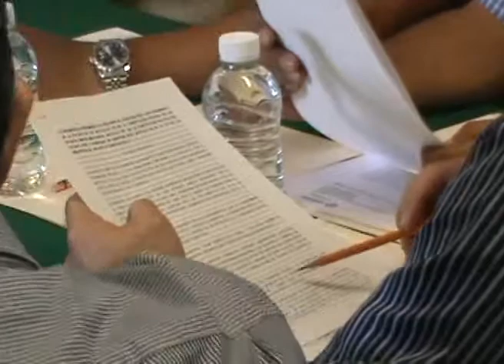Anuncian primeras obras públicas.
Playa del Carmen, Q. Roo.- Pavimentación, construcción de banquetas y guarniciones en la colonia el Ejido y algunas calles turísticas serán las primeras obras públicas que buscará concretar el actual gobierno municipal usando recursos federales; que podrían alcanzar los 250 millones de pesos; y que esta gestionando directamente el presidente municipal Filiberto Martínez Méndez.